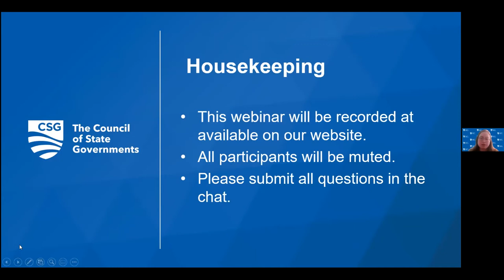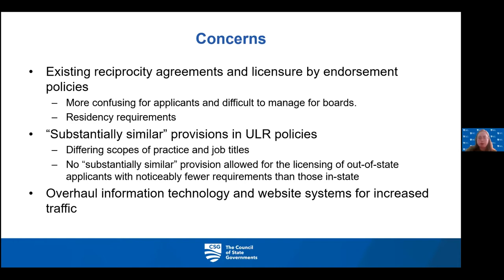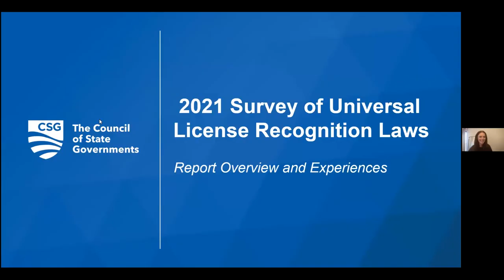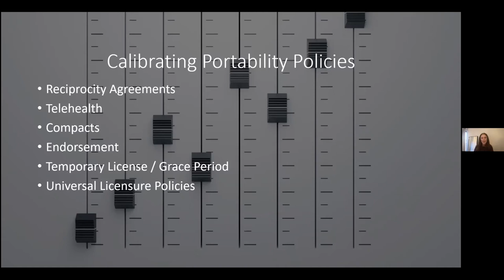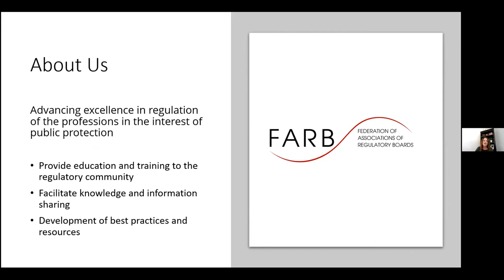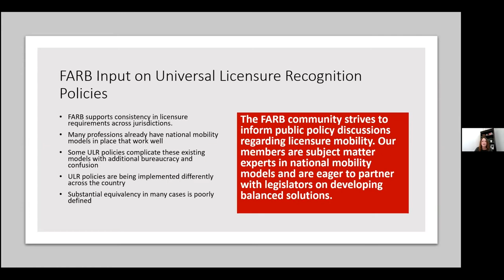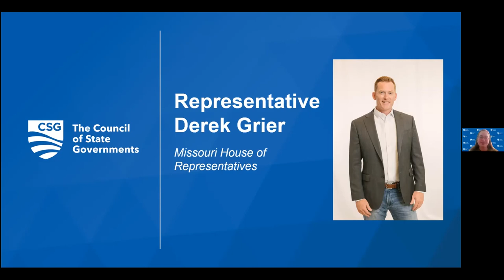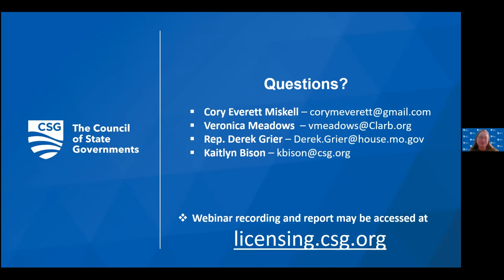2021 Survey of Universal License Recognition Laws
Since 2019, states across the U.S. have been implementing Universal Licensing Recognition (ULR) policies that generally allow the approval of a professional certification approved in another state. This recent trend in licensing policy is intended to reduce barriers to mobility for workers in a licensed profession. However, navigating the process of implementation can be complicated. Lessons learned from states that have enacted a ULR policy can a valuable asset for legislators considering the passage of this type of law and licensing administrators working on implementation. This webinar will present lessons learned from the 2021 Survey of Universal License Recognition Laws, as well as important components of the laws, including the relationship between ULR policies and existing interstate licensing compacts.